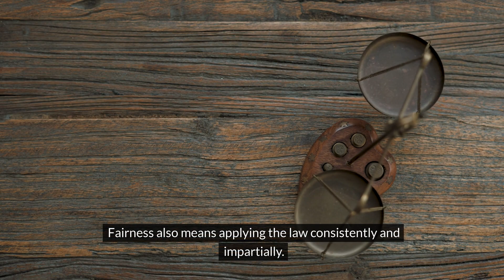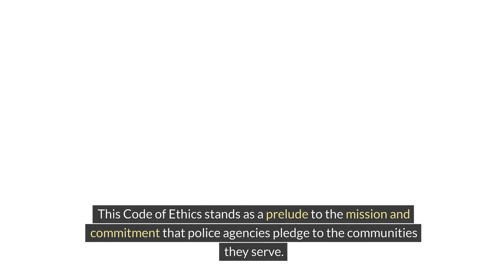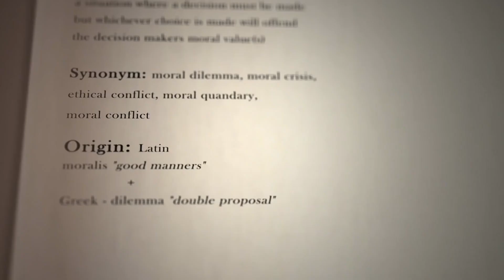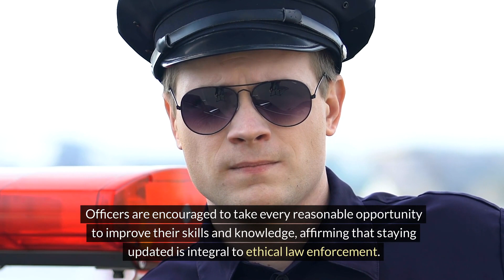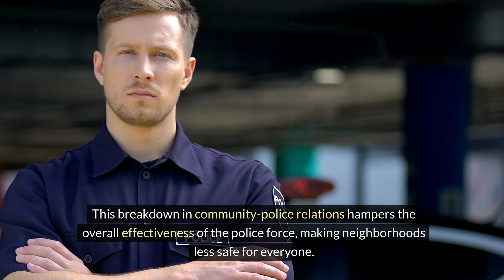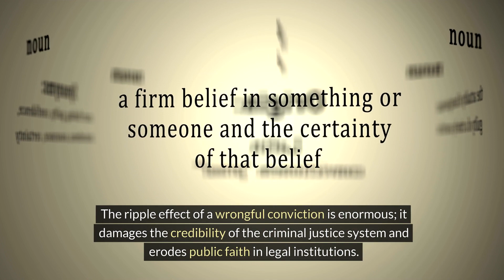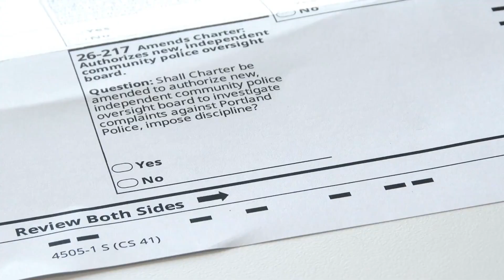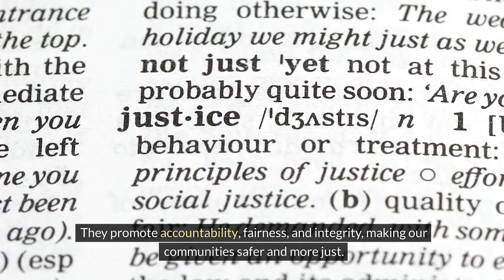FAQ: What is Police Ethics?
In this episode of Doc's CJ FAQs, we delve into police ethics and their importance in law enforcement. Learn what police ethics mean, why they matter, and the core principles guiding officers. Understand the role of integrity, accountability, and fairness, and explore the IACP's Law Enforcement Code of Ethics. Discover the real-world implications of unethical behavior and the importance of community involvement in maintaining ethical standards.